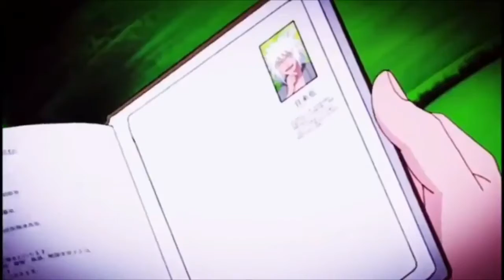Tsune - Maitre (AMV Fan Video Clip)